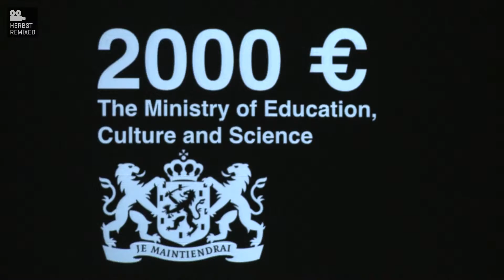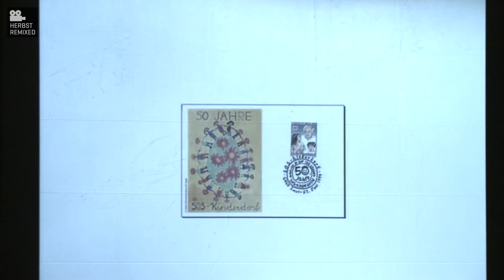Julian Hetzel: The Benefactor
Julian Hetzel (NL/DE): The Benefactor
Österreichische Erstaufführung
02/10, Orpheum Extra